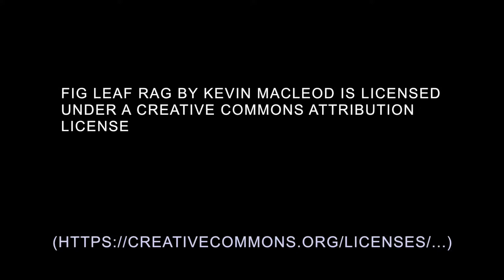Easter Egg Hunt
Maya hunts Easter eggs at the Mom Mom & Pop Pop's home.